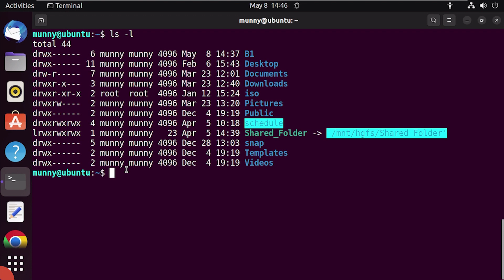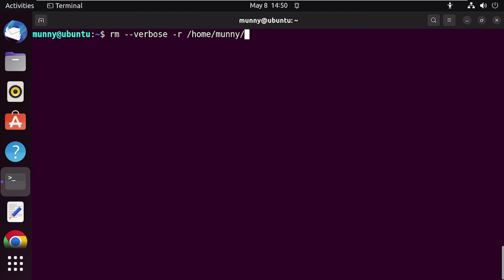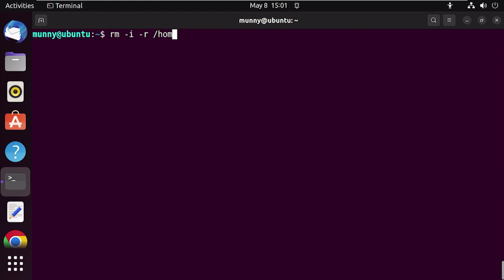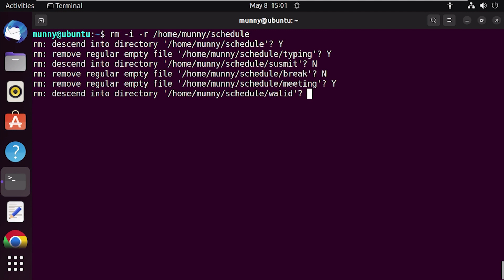How to Remove a Non-Empty Directory in Linux [2 Methods] | LinuxSimply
In this tutorial, you will learn how to remove a Non-empty directory in Linux using both CLI & GUI. In Linux, removing directories is a straightforward task, but what if the directory is not empty? It can be challenging sometimes to delete a directory as the system tends to prevent it by default. By the end of this tutorial, you will learn the proper ways to remove a non-empty Linux directory.

Content Index
0:00 Introduction
0:14 Select the Non-Empty Directory
0:55 Remove the Directory Using the rm Command
1:51  Print Out the Verbose Command Output
2:12 Remove the Non-Empty Directory Interactively
3:06 Remove the Non-Empty Directory Using GUI

Instructor Details
Monira Akter Munny

How to Remove a Non-Empty Directory in Linux [2 Methods]